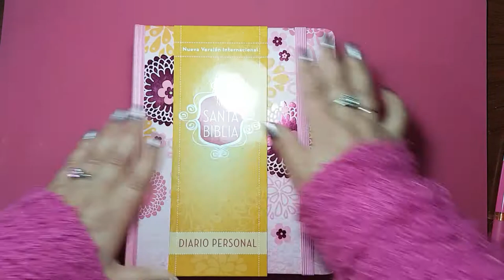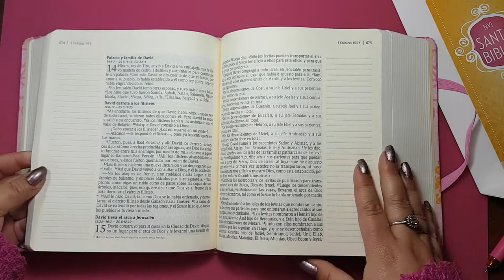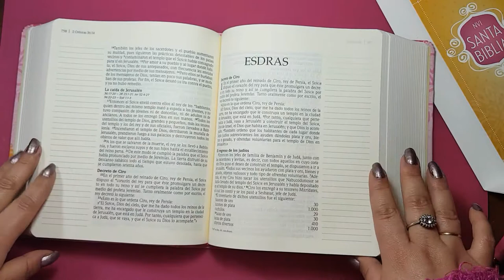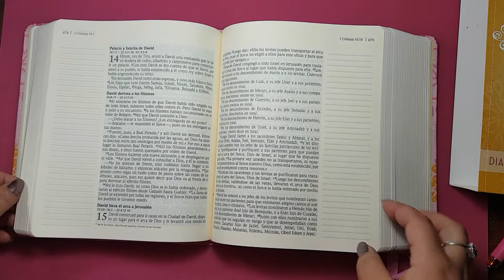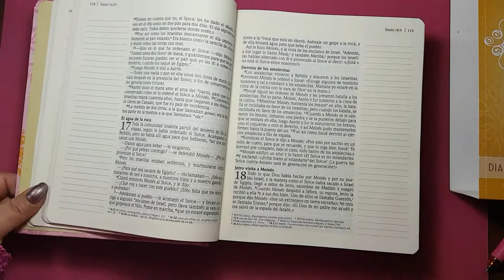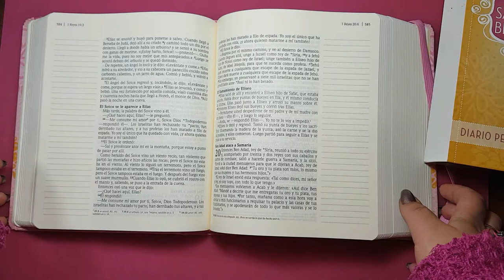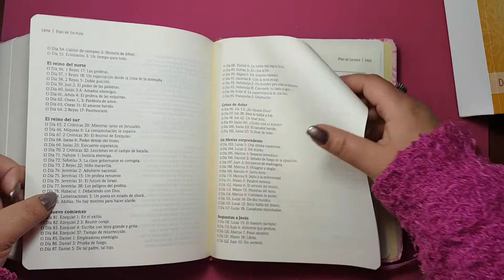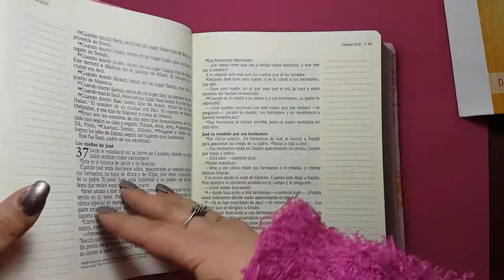Bible Journaling Chile (en español) Diario Biblico (que biblia usar)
Bible Journaling Chile (en español)   Diario Biblico

Hola bonitas!! El día de hoy les traigo esta bonita alternativa para quienes creen en la palabra de la Biblia y tienen un alma creativa como la mía.
Este tipo de Biblias, dan la alternativa de ir plasmando a un costado del texto, nuestra interpretación en dibujos, lettering o con la técnica de arte que ustedes prefieran y que evidentemente, aguante el papel de biblia.
Es todo un movimiento y muchas personas se juntan en grupos, como los de planner, bujo o scrap, para ir compartiendo sus páginas, ideas y tips.
Les dejo los links y toda la información de la que hablo en el video aquí en la web.

♥ ¿DÓNDE NOS VEMOS?